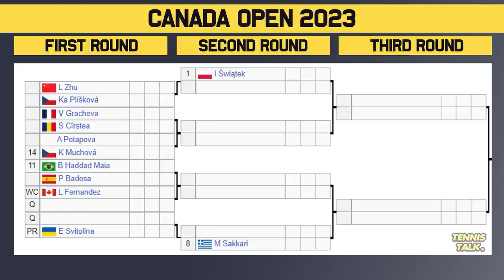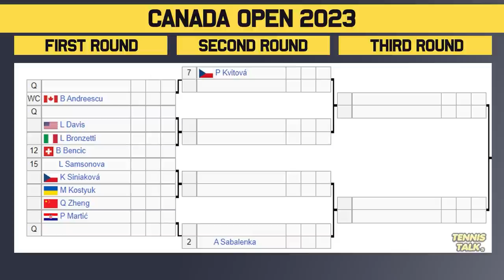Swiatek vs Muchova Rematch at Canada Open 2023 | Tennis Talk News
National Bank Open 2023 official WTA draw is out now. This event in Montreal, Canada and is the sixth WTA1000 of 2023. The best players in the world will be competing including Iga Swiatek, Aryna Sabalenka, Elena Rybakina, Jessica Pegula, Maria Sakkari and Coco Gauff.

0:00 | Intro
0:13 | Withdrawals
0:32 | Section 1 | Swiatek (1) / Sakkari (8)
1:28 | Section 3 | Pegula (4) / Gauff (6)
2:25 | Potential Matchups
2:39 | Section 5 | Rybakina (3) / Garcia (5)
3:20 | Section 7 | Sabalenka (2) / Kvitova (7)
4:08 | Potential Matchups
4:38 | Predictions